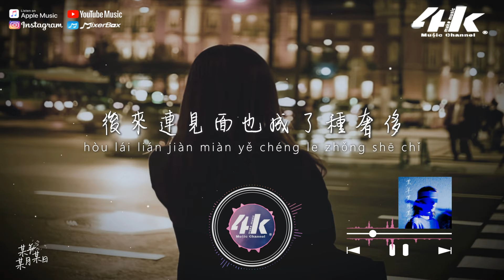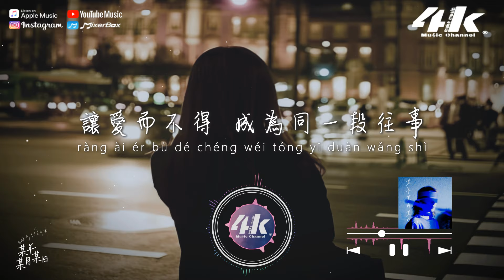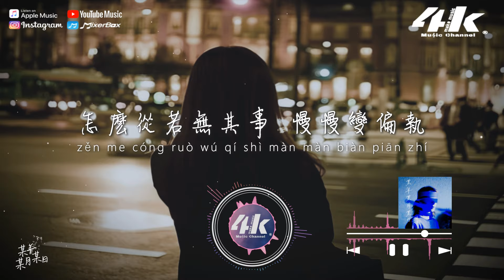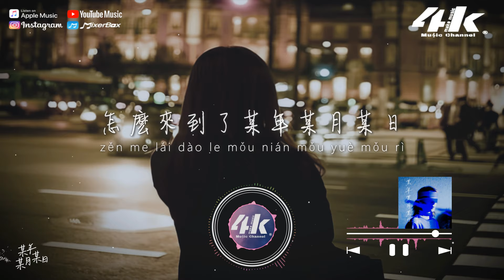羊羊 - 某年某月某日『怎麽來到了某年某月某日，像我們的故事 換了主角名字。』【高音質|動態歌詞Lyrics】♫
►4KMusicMake◀

回憶這個長鏡頭下的城市
藏著許多曾經愛過的影子
轉角的路口和無人的教室
是多少人心裡珍藏的位置

原來以為愛上了就是一輩子
後來連見面也成了種奢侈
我們都很懂事沒過分的爭執
讓愛而不得 成為同一段往事

怎麽來到了某年某月某日
像我們的故事 換了主角名字
所有的情節 都似曾相識
都是各自另一個他的淺嘗輒止

我忘不掉的某年某月某日
怎麽從若無其事 慢慢變偏執
為什麽愛你這件事
非要失去才開始

都是各自另一個他 的淺嘗輒止

非要失去才開始

忘不掉 這份愛 周而復始
想挽留 可我卻 欲言又止
沒有你的世界我怎麽呼吸

非要失去才開始

/音樂製作/
演唱 : 羊羊
作詞 : 畢蘿/KK 作曲 : 吳佩霄/KK
編曲 : 豆豆可 音頻編輯 : 劉雲鵬
混音 : 李藝皓 和聲 : 盛欣圓
監製 : 何宇航 出品 : 火了火了

/影像製作/
場景 : 背影
格式 : 1080pHD.60hz
製作 : 4K Music Make
封面設計 : 4K Music Make
Artwork by : Nhật_Huy
00:00 某年某月某日
01:16 ​(Refrain) 怎麽來到了某年某月某日